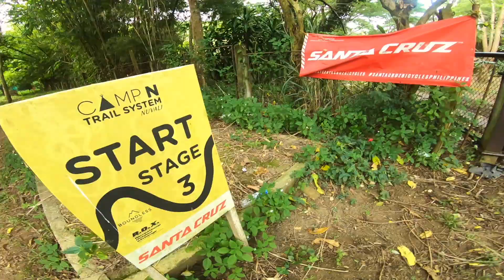Camp N Trail System, Nuvali Santa Rosa Laguna Latest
Trail System for Bikers